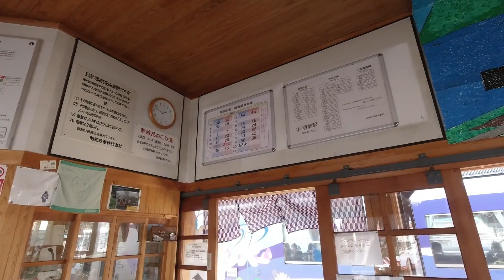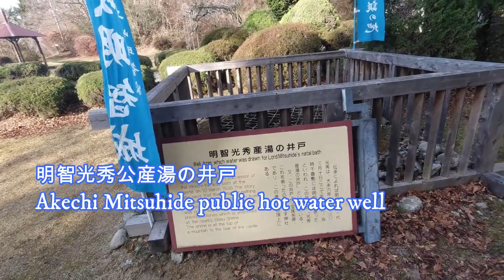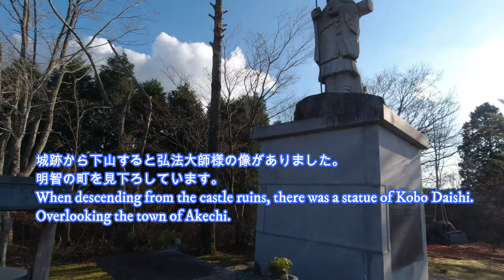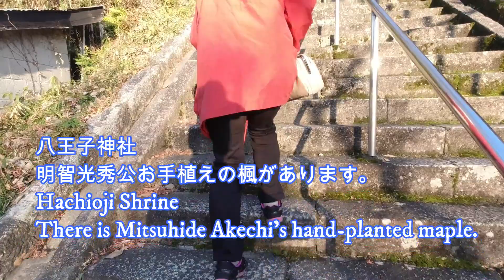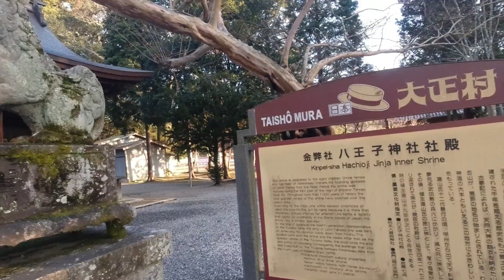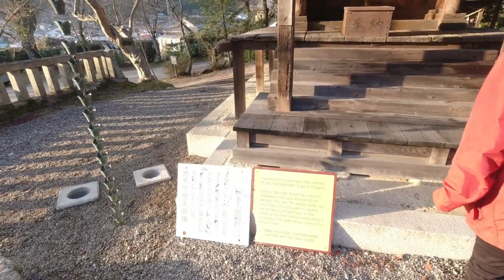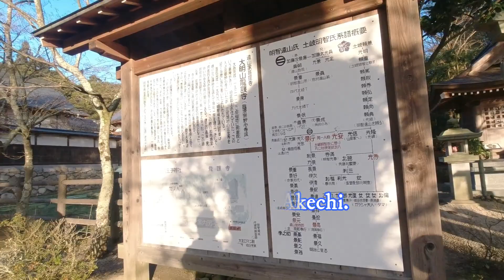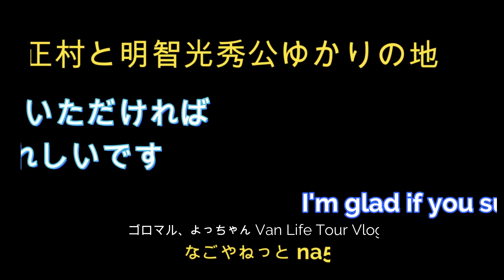明智光秀出生地(恵那市明智町)・大河ドラマ/明智城～光秀ゆかりの地を散策Akechi Mitsuhide Fabric (Akechi-cho, Ena City)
明智光秀の出生地として知られる岐阜県恵那市明智町に行ってきました。
「日本大正村」の周辺でもあるので、合わせての散策がおすすめ。
出発地は明知鉄道の明智駅または「大正村」の駐車場から。

2019年12月23日訪問。
岐阜県恵那市明智町

光秀公産湯の井戸
土岐明智城（多羅砦）
お牧の方墓所（光秀公の母堂）
天神神社（光秀公学問所）
白鷹城址（明智城址）
光秀公お手植えの楓（八王子神社）
光秀公供養塔（龍護寺）

などの情報を詳しくはブログでまとめています。
●明智光秀出生地(恵那市明智町)・大河ドラマ/明智城～光秀ゆかりの地を散策
●「日本大正村」歴代村長・役場で休憩を・袴レンタルも（岐阜県恵那市明智町）
●日本大正村・入場料/駐車場とアクセス・大正時代にタイムスリップ(岐阜県恵那市)
●大正村でランチ(食事)・海鮮焼肉かレストランが近い、お土産は(恵那市明智町)

We went to Akechi Town, Ena City, Gifu Prefecture, which is known as the birthplace of Akechi Mitsuhide.
It's also close to "Nihon Taisho Village", so it's recommended to take a stroll together.
The departure point is from Aichi Station on the Aichi Railway or the parking lot of Taishomura.

Visited December 23, 2019.
Akechi Town, Ena City, Gifu Prefecture

Mitsuhide public hot water well
Toki Akechi Castle (Tara Fort)
Makikata Tomb (Mitsuhide's Mother Hall)
Tenjin Shrine (Mitsuhide Public School)
Shirataka Castle Ruins (Akechi Castle Ruins)
Mitsuhide hand-planted maple (Hachioji Shrine)
Mitsuhide Public Service Tower (Ryugoji)

The details such as are summarized on the blog.
● Mitsuhide Akechi Fabric (Akechi-cho, Ena City) ・ Taiga Drama
● Nippon Taisho-mura, the mayor of the past, taking a break at the government office, and renting a hakama (Akechi-cho, Ena City, Gifu Prefecture)
● Taisho-mura, Japan ・ Entrance fee / Parking lot and access ・ Time slip during the Taisho era (Ena City, Gifu Prefecture)
● Lunch (meal) in Taisho village, seafood yakiniku or restaurant is near, souvenir (Akechi-cho, Ena city)